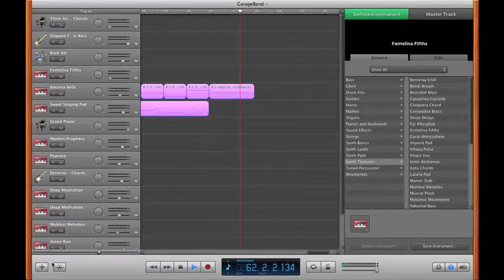Original Garageband Song - Quick High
All made myself using Garageband. No premade loops.